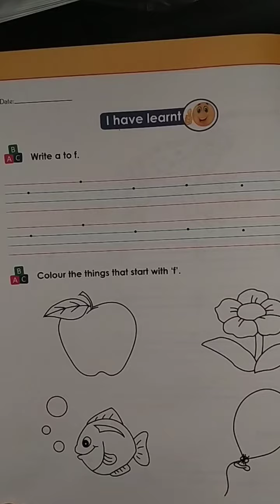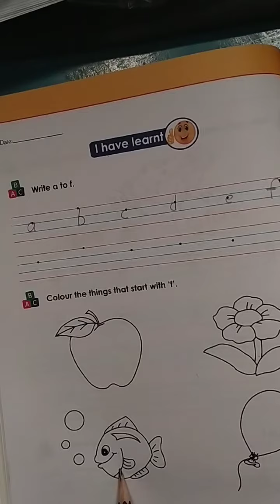Class montessori I English video 25